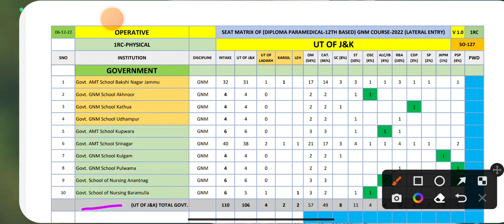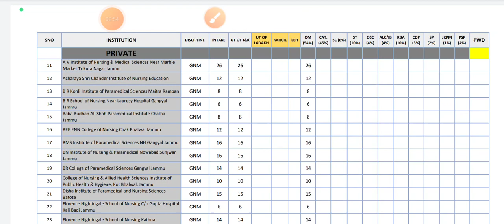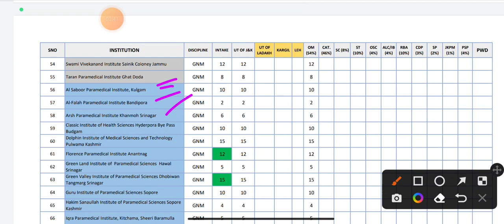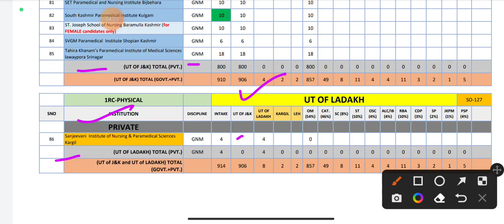Jkbopee 12th base Paramedical Seat Matrix|| Govt & Private seats Gnm Lateral entry